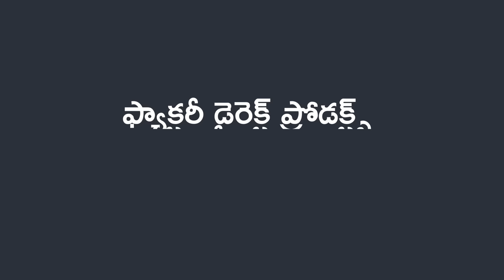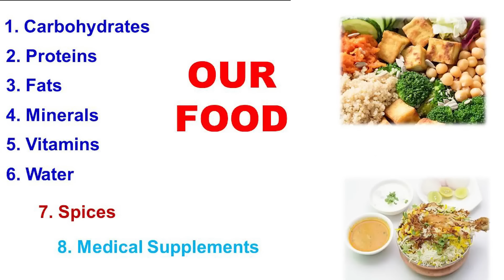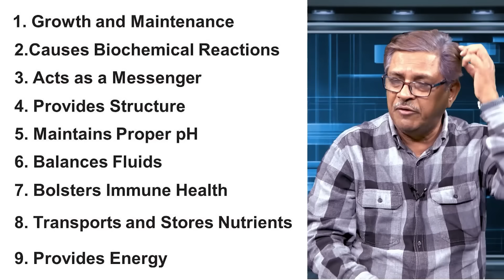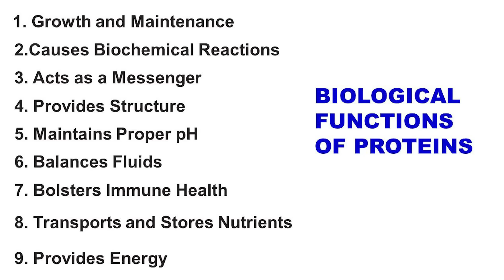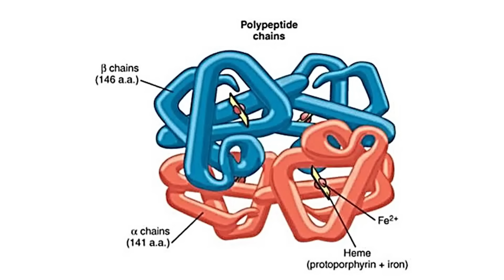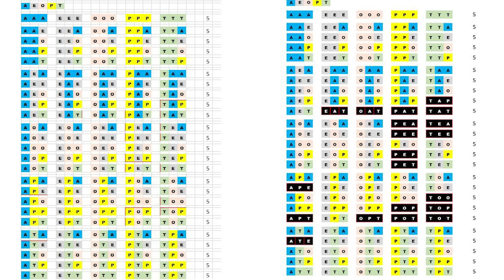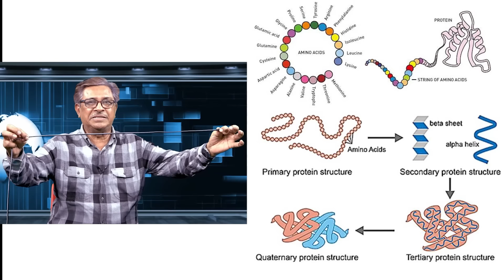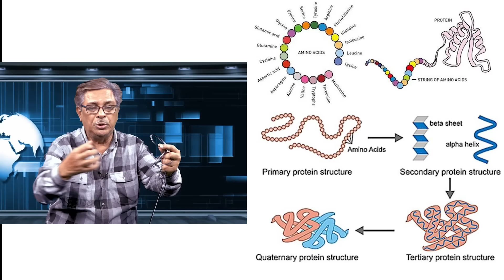ప్రోటీన్ అంతర్గత నిర్మాణం ఏమిటి? || Simply explained: Internal structure of Protein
సాఫ్ట్‌వేర్ ఇంజనీర్లకు కెమిస్ట్రీ నోబెల్ బహుమతి ఎందుకు? || Chemistry Nobel for Software Experts? ||

Nobel Prize in Chemistry awarded to David Baker, Demis Hassabis and John Jumper for decoding protein design and structures
The Nobel Prizes for 2024 in Chemistry was awarded to David Baker “for computational protein design” along with Demis Hassabis and John M. Jumper “for protein structure prediction”
The 2024 Nobel Prize for chemistry was shared by David Baker “for computational protein design” along with Demis Hassabis and John Jumper “for protein structure prediction,” the Royal Swedish Academy of Sciences announced on Wednesday (October 9, 2024).

Last year the Nobel Prize for Chemistry was jointly awarded to Moungi G. Bawendi, Louis E. Brus and Alexei I. Ekimov for the discovery and synthesis of quantum dots.

The Nobel Prize 2024: An interactive guide

Heiner Linke, chair of the Nobel Committee for Chemistry, said the award honoured research that connected the sequence of amino acids that make up a protein and the protein’s structure.

Baker led a team that in 2003 designed a new protein using bespoke software methods. They and others have since refined these methods to be able to point the way to ‘designer’ proteins intended for specific applications.

Johan Åqvist, a former chair of the chemistry Nobel Committee, called the variety of proteins developed by Baker et al. to be “absolutely mind-blowing” and that “it seems that you can almost construct any type of protein with this technology”.

Hassabis and Jumper received the other half of the prize for their hand in developing an artificial intelligence model called AlphaFold 2 that could predict the structures of millions of proteins. Human scientists had done that for only around 1.7 lakh proteins until then, although the structures and patterns therein were used to train AlphaFold.